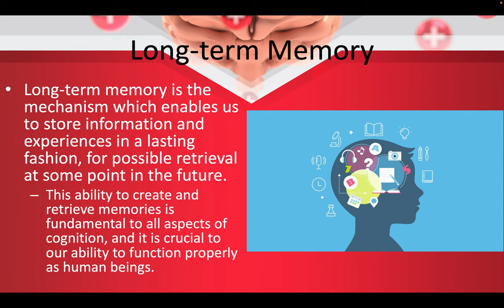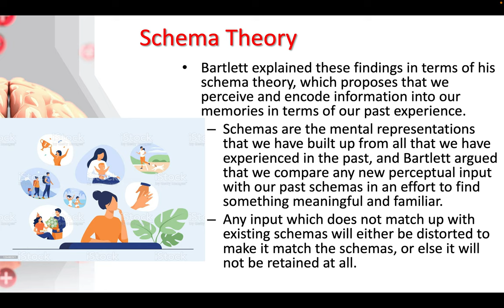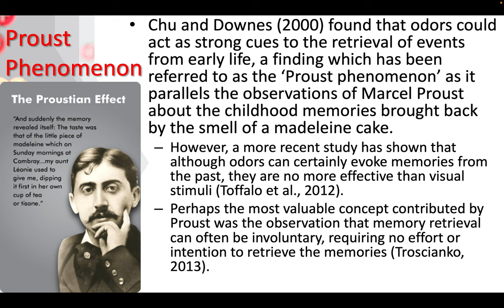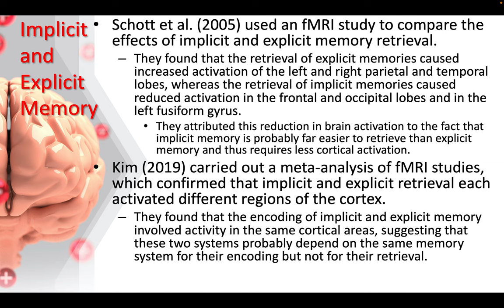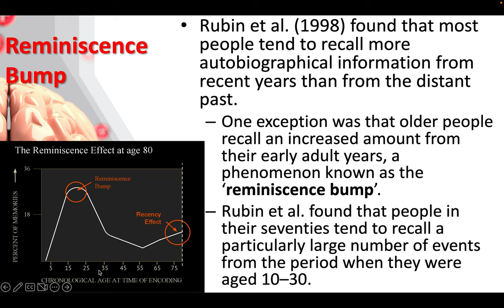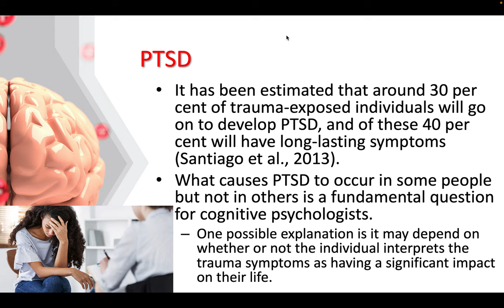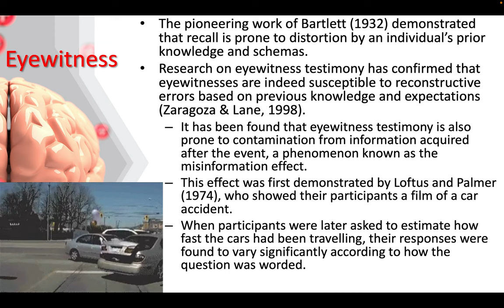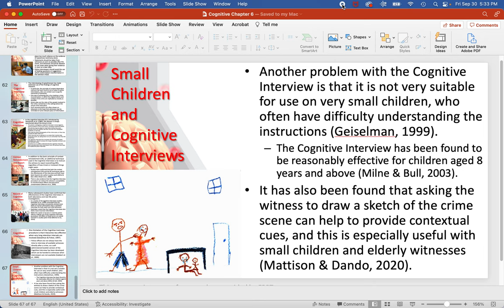Cognitive Psych Chapter 6